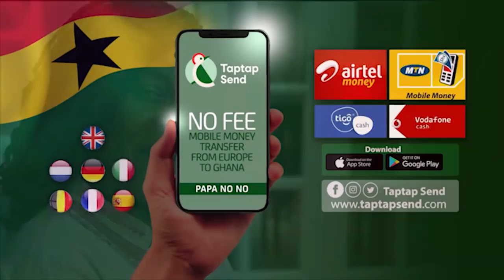Kwaku Manu f!res on Afia Schwar and Mercy Asiedu's Dubai winter Jacket misսnderstanding